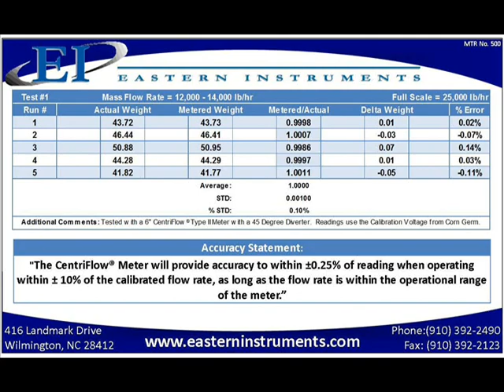Flow Watchers 114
Accurate Mass Flow Measurement of Corn Germ